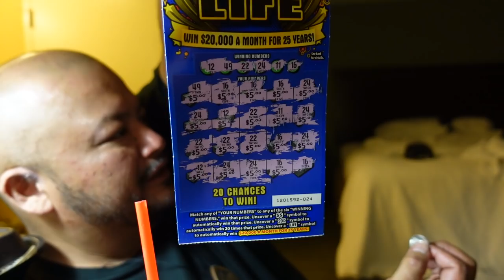KOREAN HOT DOGS, CABAZON OUTLETS & HOUSE UPDATE! - April 18, 2021